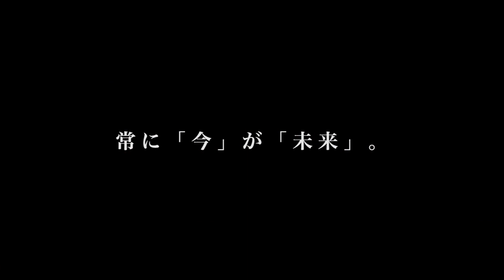2017.09.24神宿3周年記念ワンマンDAY2 OP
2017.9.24 神宿3周年記念ライブ『神が宿る場所〜HARAJUKU DREAM〜』day2 オープニングムービー

神宿（かみやど）
2014年9月結成。原宿発！の五人組アイドルユニット。
グループ名の「神宿」は「神宮前」と「原宿」を合わせたもの。

神宿（KMYD）の頭文字
K=KAWAII（可愛い！）
M=MAX（全力！）
Y=YELL（応援！）
D=DREAM（夢！）
を届けるために原宿を拠点に活動している。

2014年
09.28 六本木Bee-Hiveワンマンライブにてデビュー！

2015年
02.01 六本木Morphにてワンマンライブ。250人動員！
08.29 限定シングルＣＤ、8種類連続リリース全て完売。
09.26 渋谷DUOで１周年記念ワンマンライブ。チケット完売！

2016年
01.06 TSUTAYA O-EASTにてワンマンライブ！満員御礼。
02.06 映画「MAX THE MOVIE」ヒロインの神宿役で出演。
03.21 ファッションブランド「WEGO」とのコラボを発表
03.26 一ノ瀬みかがテレビ東京「ゴッドタン」の今一番カワイイアイドル第1位に。
04.16〜29 神宿初の東名阪ツアー「神が宿る場所〜原宿発！神宿です〜」開催。
04.29 タワーレコードとのコラボレーベル「神塔」を設立。
04〜05「限界突破フィロソフィ」がCX系「全力！脱力タイムズ」エンディングテーマに。
06.28 初の全国流通CD「原宿戦隊！神宿レンジャー／限界突破フィロソフィ」発売。
→2016年7月11日付オリコン週間インディーズランキング第1位。
07.29『FULL CHORUS 〜音楽は、フルコーラス〜』in日本武道館 出演
09.11 初主演映画「神宿スワン」公開。「MOOSIC LAB 2016」公式出品作品。
09.28 恵比寿リキッドルームで2周年記念ワンマンライブ。チケット完売！
12.06 2ndシングル「カムチャッカ・アドベンチャー」発売。
12.28 Zepp DiverCity「神が宿る場所〜私たちの無限の可能性を信じてみよう〜」開催

2017年
03.04〜04.30 初の全国ツアー開催!! ファイナルは品川ステラボール。
09.23/24 3周年記念ワンマン、ラフォーレ原宿2days開催!!